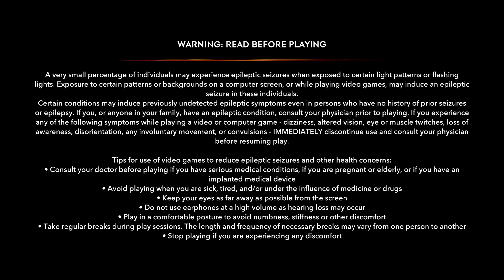Robbie Plays Prince of Persia Part 8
2 endgame bosses in one stream? Feel all the emotions in Prince of Persia: The Lost Crown!